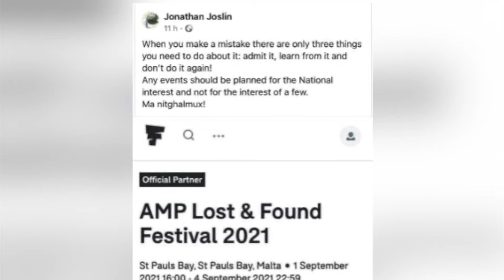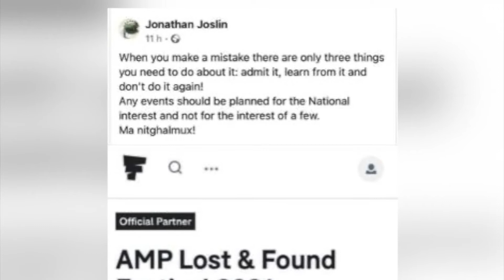COVID-19: Ebda mewta rreġistrata għat-tieni jum konsekuttiv - 47 każ ġdid